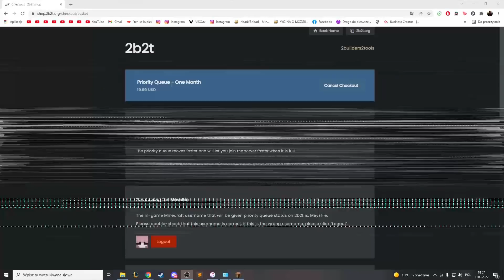MOJA DZIEWCZYNA PRZEŻYŁA NA NAJSTARSZYM SERWERZE W MINECRAFT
► MOJ SERWER:
👾 MC: starmc.pl  / playcash.pl
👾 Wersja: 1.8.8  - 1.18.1